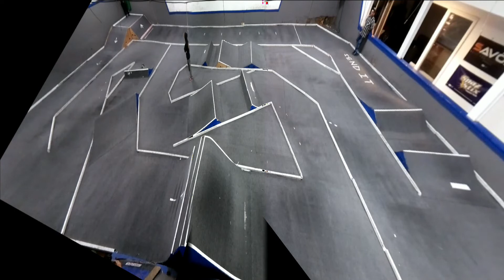Friday Night Setup Board Series - 02/28/2020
00:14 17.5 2wd Expert Buggy (17.5 2wd Expert Buggy B-Main)
06:28 Rookie (Rookie A-Main)
11:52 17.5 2wd Sportsman Buggy (17.5 2wd Sportsman Buggy A-Main)
18:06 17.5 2wd Expert Buggy (17.5 2wd Expert Buggy A-Main)
24:10 Sportsman 13.5 4WD Buggy (Sportsman 13.5 4WD Buggy A-Main)
30:48 Expert 13.5 4WD Buggy (Expert 13.5 4WD Buggy A-Main)
37:30 13.5 Stadium Truck (13.5 Stadium Truck A-Main)
44:01 2WD Modified Buggy (2WD Modified Buggy A-Main)
50:02 40+ 17.5 Buggy (40+ 17.5 Buggy A-Main)
56:31 2WD Short Course (2WD Short Course A-Main)

Nor-Cal Hobbies is an R/C hobby shop and indoor carpet race track. Come to the shop for your R/C needs.
Nor-Cal Hobbies
2099 S 10th St.